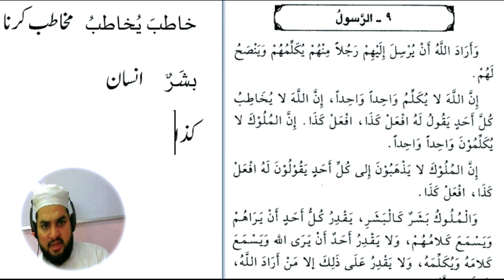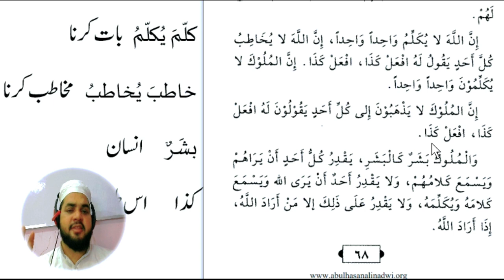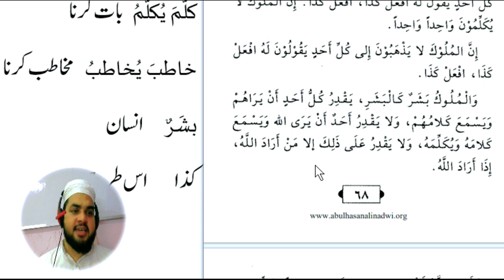Lesson 131, Arabic literature قصص النبیین حصہ دوم کا ترجمہ الفاظ ومعانی کے ساتھ